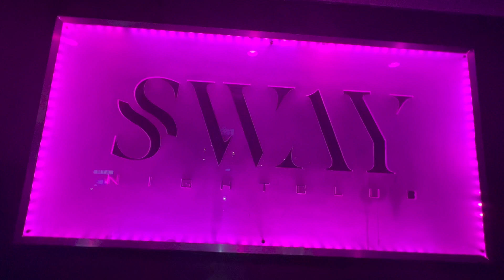Sway Nightclub Spring Break 2022 | Fort Lauderdale Florida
Welcome to Sway Nightclub’s Spring Break of 2022! Enjoy!